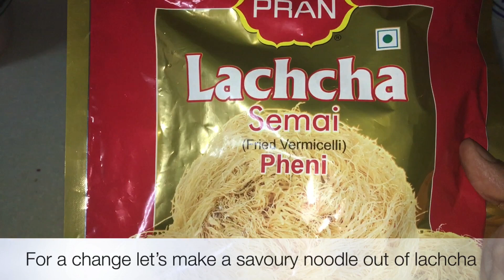Lachcha Fried Noodles | Indru enna samayal | recipe in Tamil with subtitles